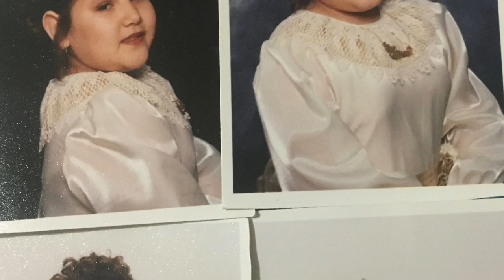Mayra J. Gonzalez Montage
You can shed tears that she is gone
Or you can smile because she has lived

You can close your eyes and pray that she will come back,
Or you can open your eyes and see all that she has left

Your heart can be empty because you can't see her,
Or you can be full of the love that you shared

You can turn your back on tomorrow and live yesterday,
Or you can be happy for tomorrow because of yesterday

You can remember her and only that she is gone,
Or you can cherish her memory and let it live on

You can cry and close your mind,
be empty and turn your back

Or you can do what Mayra would have wanted:
SMILE, OPEN YOUR EYES, LOVE AND GO ON.